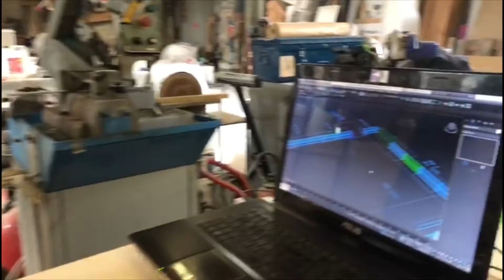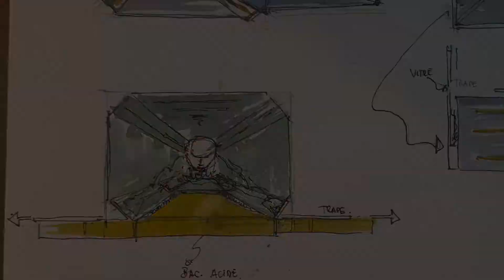Meandre Module 1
Méandre behind the scenes
Voici un petit clip qui était destiné à l’époque à nos investisseurs pour qu’ils suivent l’avancée du projet.
Nous en étions à ce moment là à 9 semaines du début du tournage, et c’était la première réunion des chefs de poste dans les bureaux de la déco, juste après les premières constructions du décors…